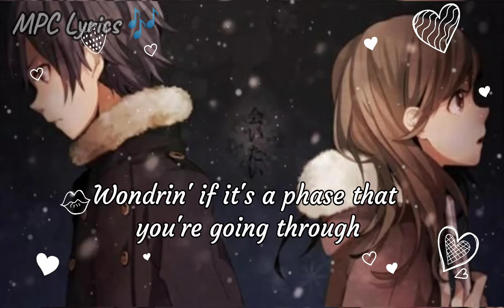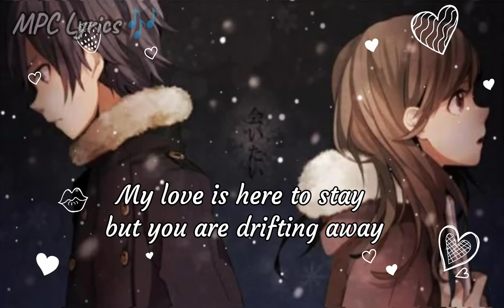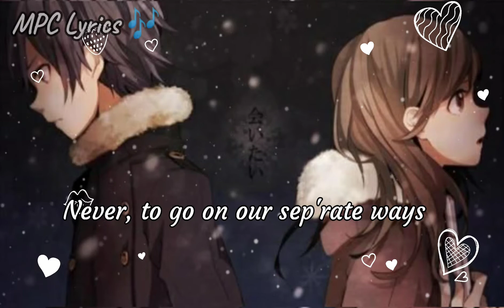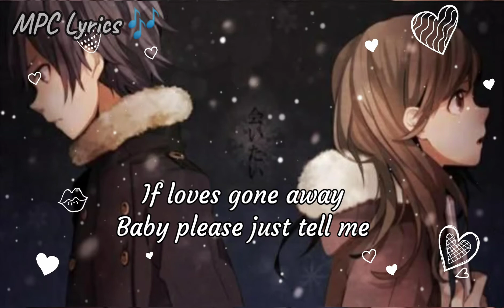Is It Over Now ~ Nina Girado LYRICS ♥️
MPC LYRICS 🎶

I am very much willing to resolve any problem.

If You Like My Music Please